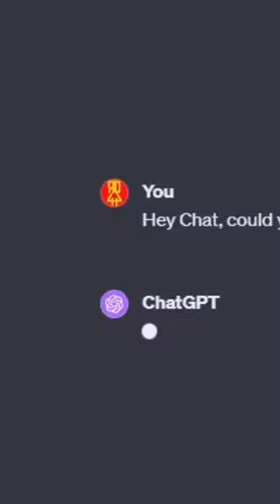I asked Chat GPT to make an A-10 Warthog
Check out this unique Prompt Engineering journey as we transform a mighty A-10 Warthog into various creative incarnations using ChatGPT and OpenAI's DALL·E. Watch as we navigate from a menacing military aircraft to an adorable anime-style character, showcasing the versatility and power of AI in visual art creation.